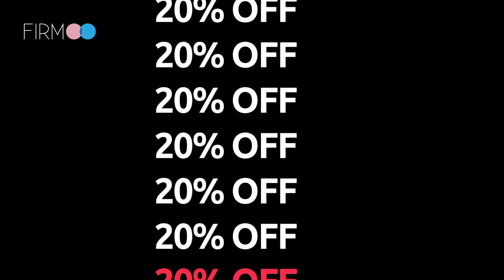Black Friday Sitewide Sale | Firmoo.com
Black Friday Sitewide Sale is On!